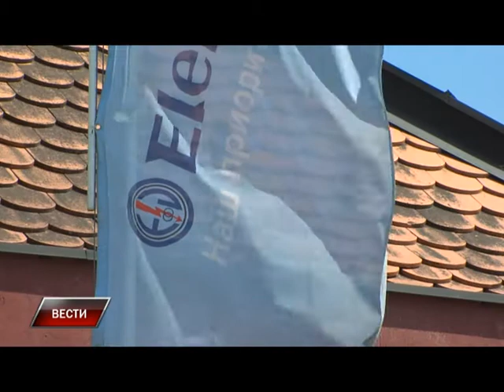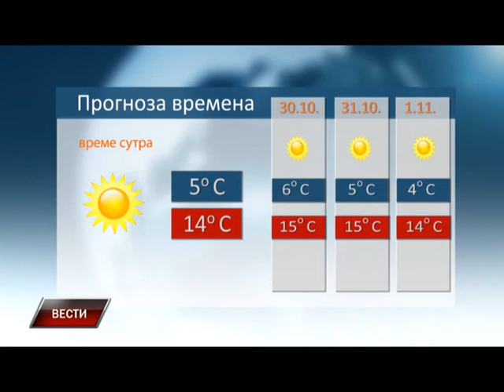Vesti 28 10 2015